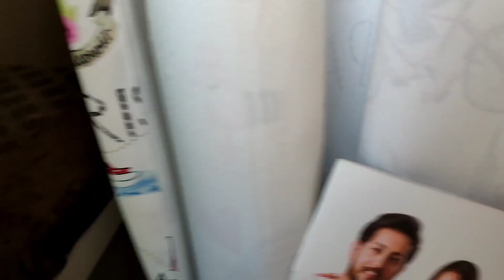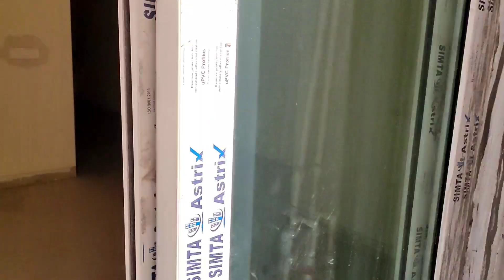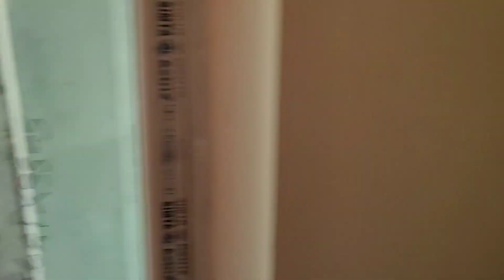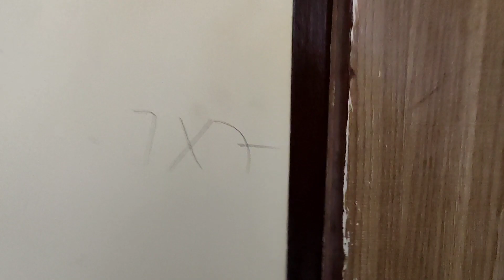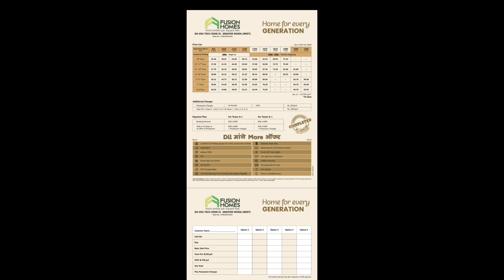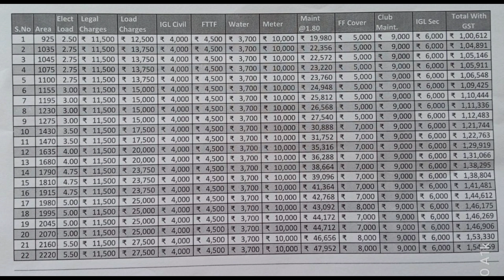Fusion Homes Noida Extension | Flats in Noida Extension | Near Gaur Chowk | Gaur City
Fusion Homes
Flats in Noida Extension
Gaur Chowk Gaur City
Greater Noida West, Noida
Fusion Homes is a nice society near 1 murti Chowk and Cherry County in Noida Extension.
2 Bhk, 2+Study, 3 Bhk, and 4 Bhk Flats are available in this Society.

Tools Used for Video :-
Mobile - Samsung M31s

Balcony Flowers Hanging pots

Plastic Pots Set of 5

Flowers Pot Stand/Rack:

Living Room Rack :

Living Room Flowers 🌹 Pots

Jhumar 1

Jhumar 2

8 Light Ring Jhumar

LG Smart TV

Sofa Set

3D Mirror

Duck Pair

Lord Buddha

Peacocks Paintings

Grass Mat

Home Decor lights

Best chimney for Home

Best Kent RO for Home

I Phone 12